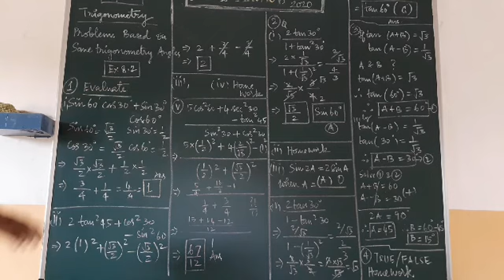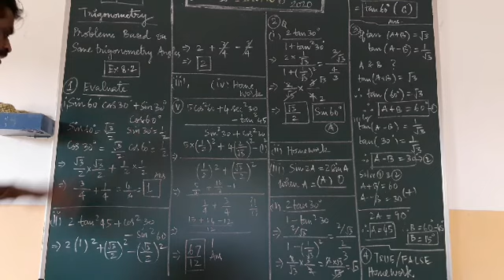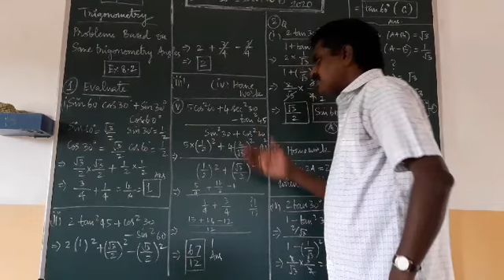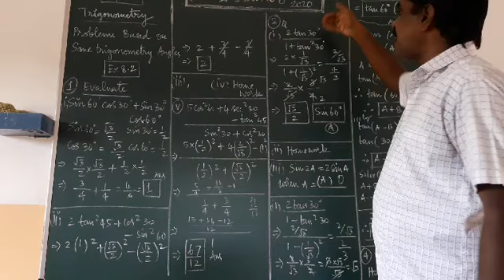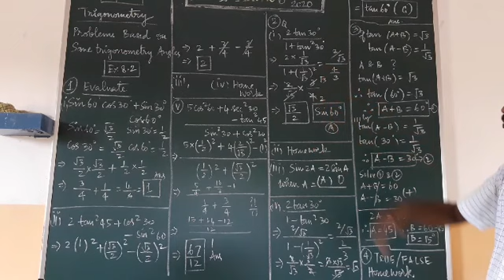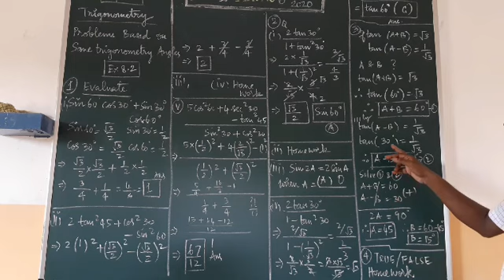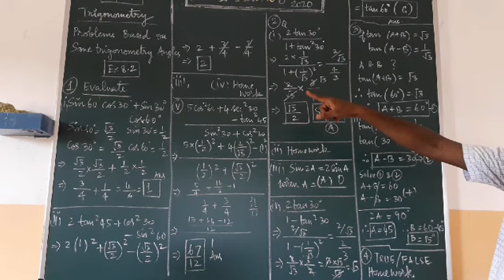Maths std 10th 6th Oct 2020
Chap8.ex 8.2